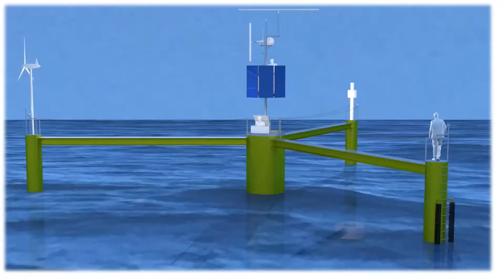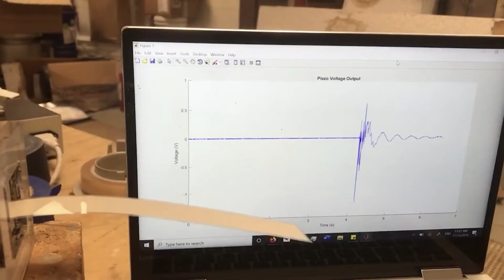Ocean Observing Prize DISCOVER Competition Summary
Hear from the winners of the Powering the Blue Economy™: Ocean Observing Prize. This joint prize between the Water Power Technologies Office at the U.S. Department of Energy and the Integrated Ocean Observing System program at the National Oceanographic and Atmospheric Administration seeks to develop new technologies that can help fill the data gaps making it difficult to realize the full potential of the Blue Economy.